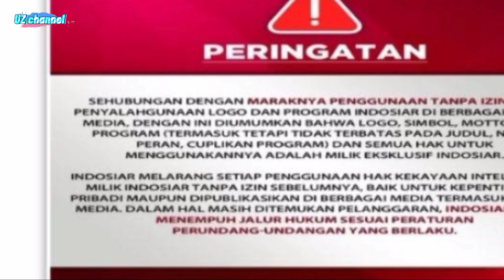Parodi Jasa Keliling akan dilaporkan Indosiar